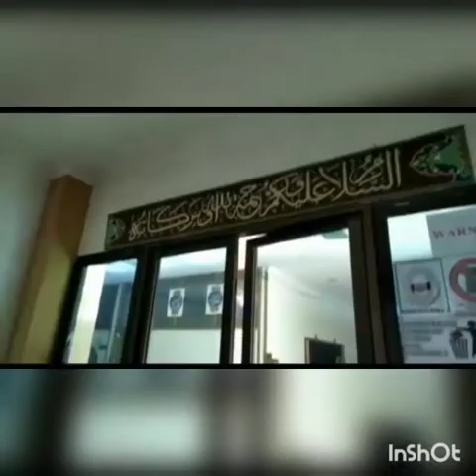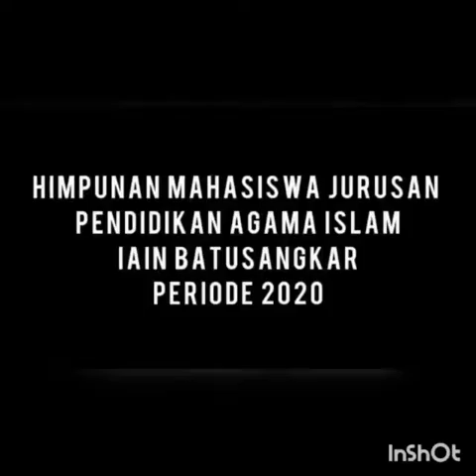HMJ PAI IAIN BATUSANGKAR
kegiatan Hmj dan pengurus Hmj